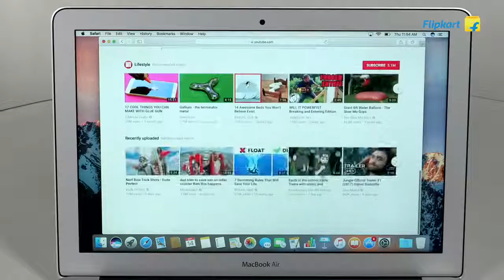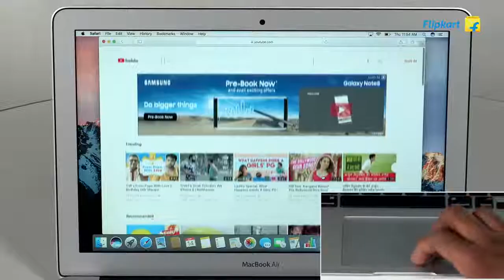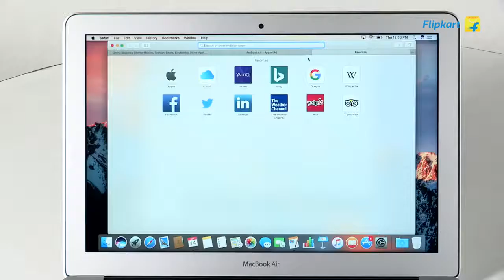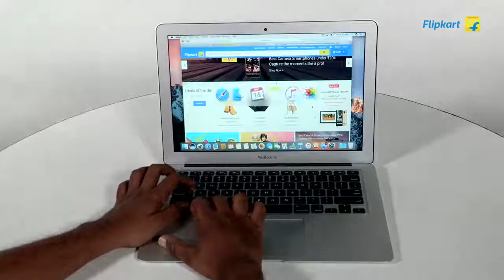Apple Mac book Air - Flipkart offers zone